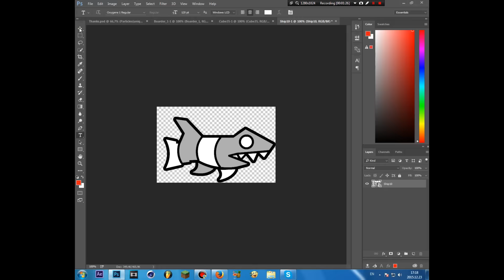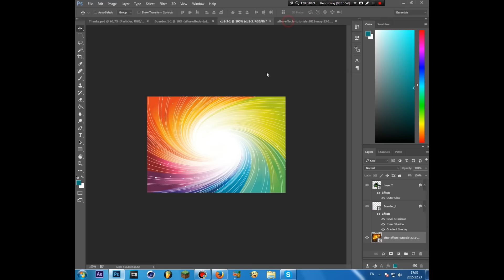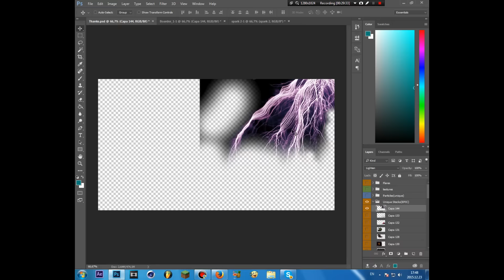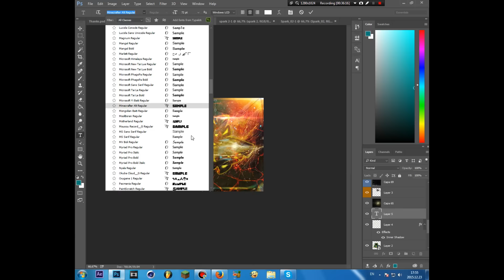Speedart #7 | Jumper | Geometry Dash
paid

Read the rest of the description!
👉 Song
● you should know by now keepo
👉 About me
●Geometry Dash name - RealWater (max friends, but follow me pl0x)
●Steam - Real_Water (I hardly use Steam lol)
👉 Intro
👉 Geometry Dash Comedy News Intro
👉 Uploading your gameplay
●Did you just beat a very hard demon and want me to give you a shoutout?
●Did you just build a level that you think is worth to be featured?
●sub 4 drugs
●leik 4 cookies
●cumment 4 both
if you wanna find the song, just search nillow remix on yt